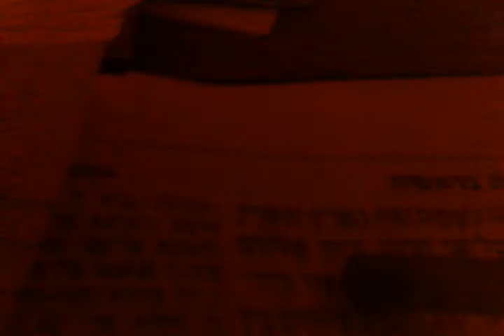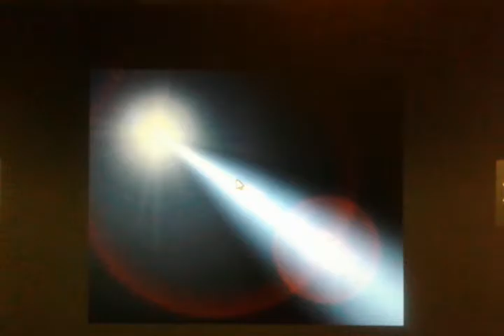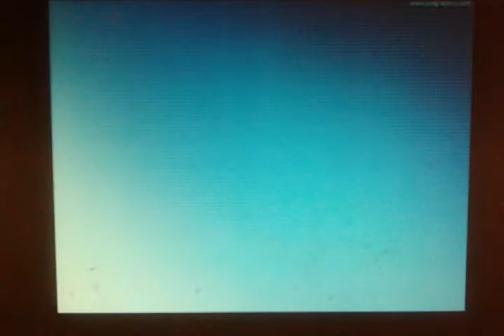HEBREW ISRAELITES:Genesis 1:1Yahawah the only elohim. kal hallalah Yahawah achad!!!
YAHAWAH ACHAD!!!